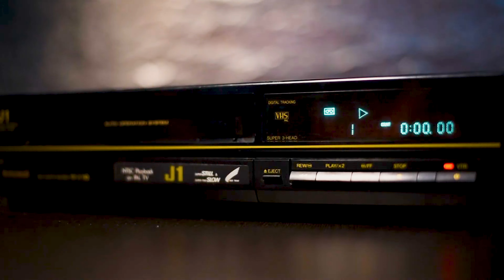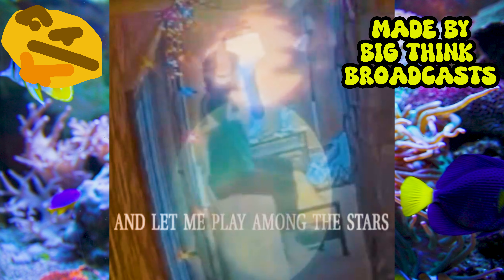Fishtank Season 2 Day 26 Recap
Fishtank.Live is a 24 hour live streamed reality show that is essentially what happens when you combine Big Brother with Guantanamo Bay. The Audience can control which camera to look through and can pay to send messages over the speakers, throw trash on the ground, have the staff scream at contestants, put them inside the dog house, put a bag over the head, and so much more. The show features ten contestants living in a fully monitored smart house that resembles the Stanford prison experiment, and puts you in charge of their very sanity.  The prize? Fifty thousand dollars and Post Traumatic Stress disorder.

Got a busy schedule? Got a job? Got friends? Got a life? Missed a day of Fishtank? We got you covered as we recap every day of the show leading up to the final grand prize.

Rocky Stream: beacons.ai/rockystream